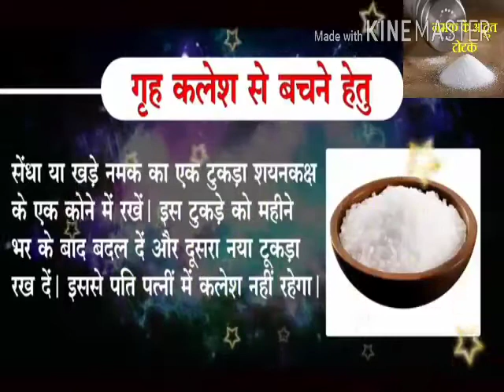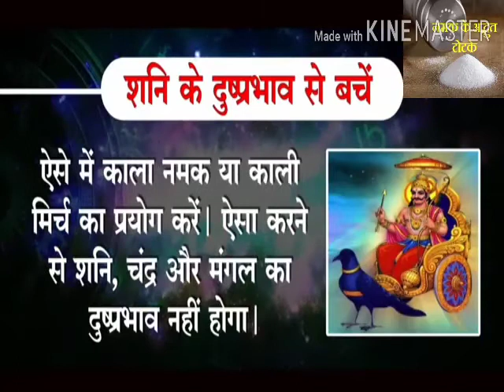सभी दुखों का इलाज नमक के ये 7 अचूक टोटके | Namak ke upay | Namak ke totke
सभी दुखों का इलाज नमक के ये 7 अचूक टोटके - namak ke totke

सभी दुखों का इलाज नमक के ये 7 अचूक टोटके | Namak ke upay | Namak ke totke @officialdevibhagwatishakti